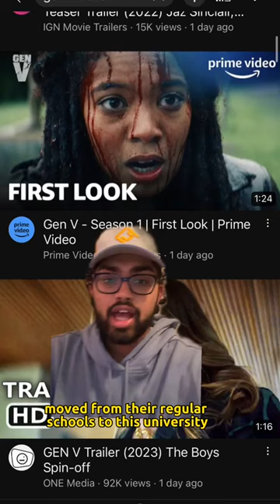THE BOYS GEN V EASTER EGG (MAIN CHARACTER!)